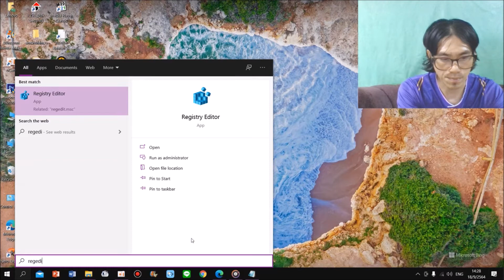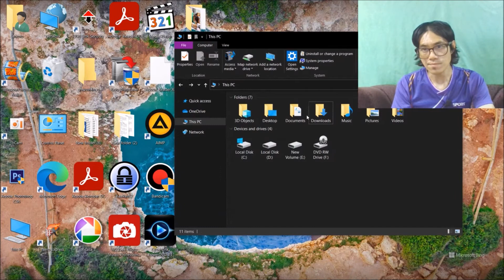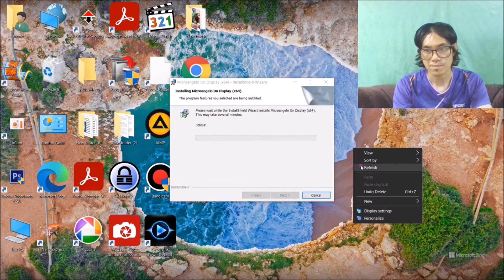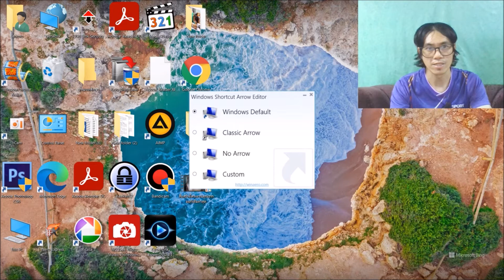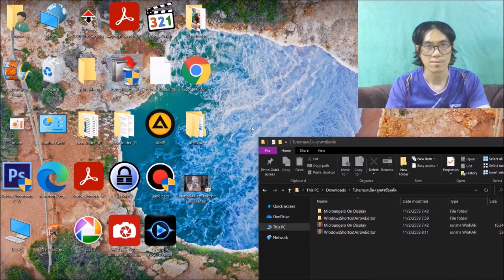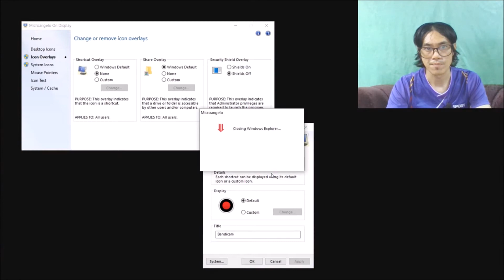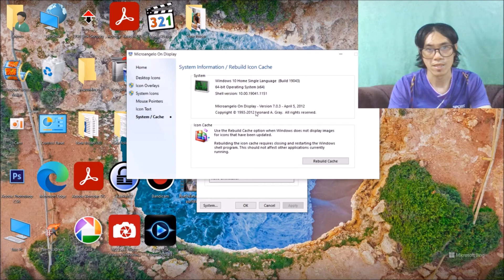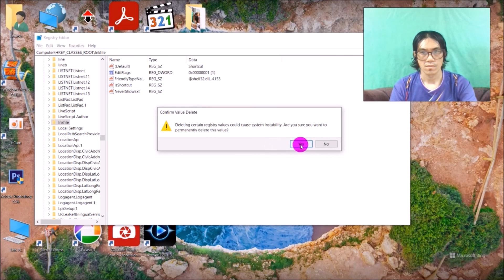สอนวิธีลบลูกศร Shortcut โล่ บน Icon Desktop Win 7,8,10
✔️ สร้างประสบการณ์ชีวิตในสิ่งดีดีให้กับตัวเองใหม่เสมอ👍🤟

▶ LINE @083

🙏👉Phra Amphon Mahapanya Phikkhu 💖💕💖
🙏👉PhaAmpol Sucharto Phikku Panyalai 💖💕💖

ชื่อลิงค์ช่อง.Channel👇
💓🙏PhraAmpol Sucharto Pikku Panyalai Biggeroge 🙏